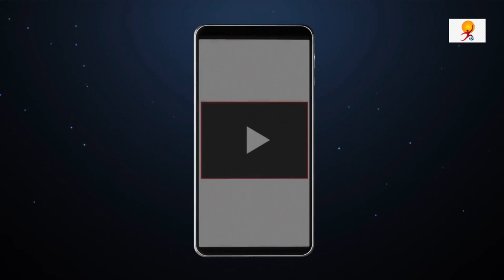Delhi Gov. launches ‘Hobby Hubs’ in Government Schools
Recently, Delhi government has set up Hobby Hubs for government schools in Delhi after school hours to promote extra-curricular activities. This project will implement in the single shift government school.